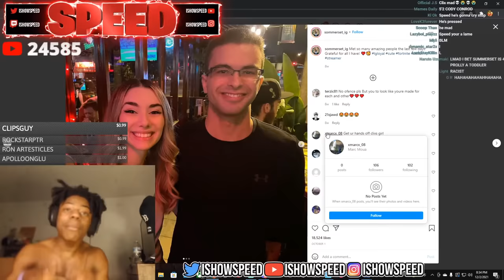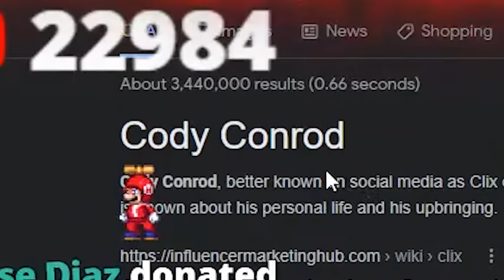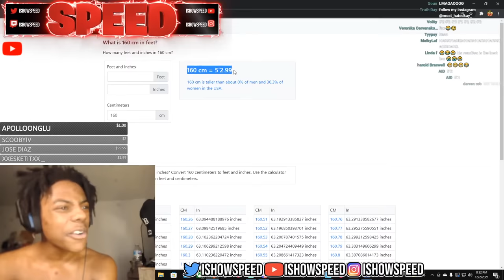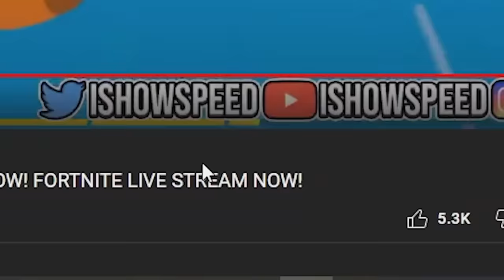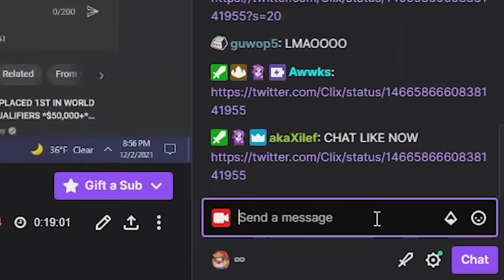$1,000 Wager vs. iShowSpeed (He Got So MAD...) 🤬😡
I challenged IShowSpeed to a 1v1 in Fortnite and it was one of the FUNNIEST streams I've ever had. You definitely don't want to miss out on this video! Should I do more videos with Speed?